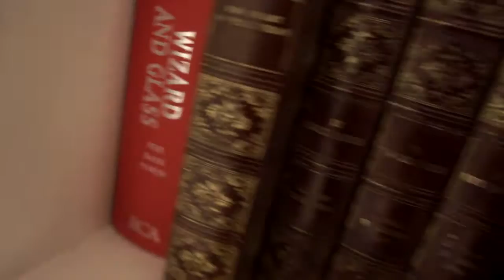The Bank Heist Trailer | Escape Time - Sutton Coldfield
The Bank Heist Trailer Video By Escape Time - Sutton Coldfield